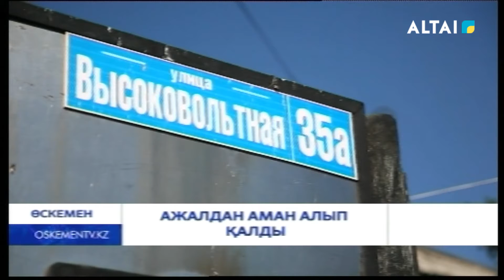Ажалдан аман алып қалды